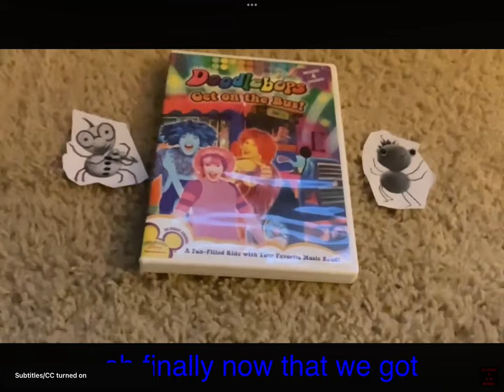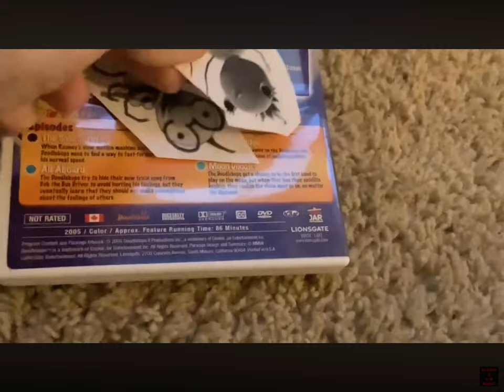December 28, 2023